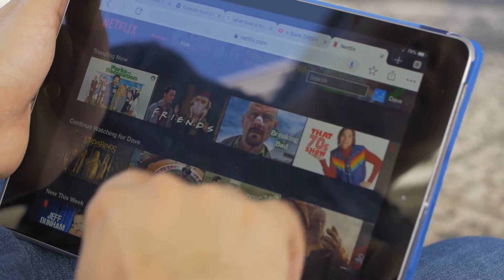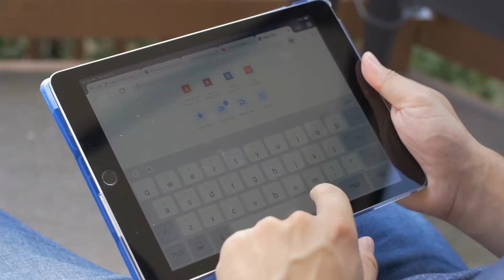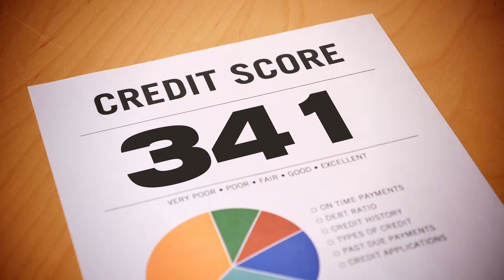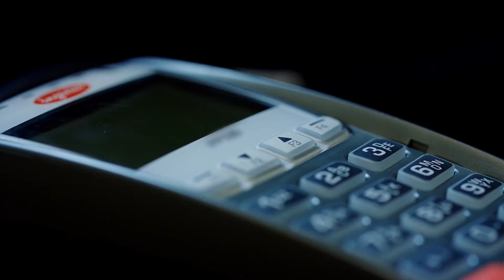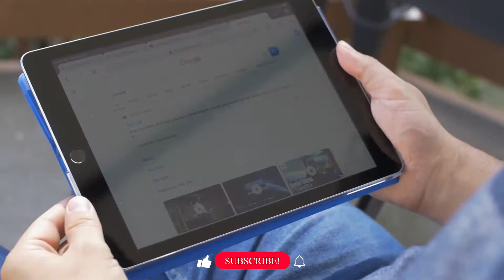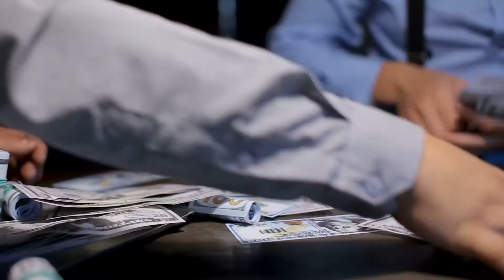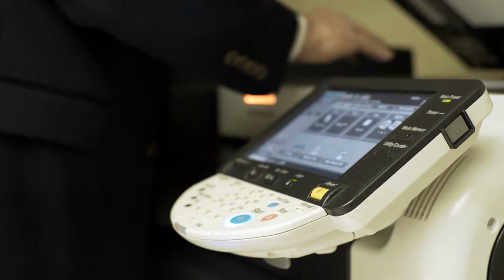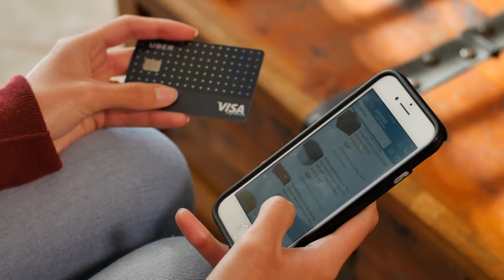13 Things You Should Stop Spending Money on (Start Saving NOW!)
Welcome to Luxury Mojo! Your gateway to the luxurious and savvy lifestyle.

Luxury Mojo channel was created to show you how other people live life to the fullest. We create content that speaks status, wealth, exclusivity, and financial freedom that will help you with your personal growth.

Do you believe that living in a comfortable setting means living a life of pure luxury? Or something like being motivated and inspired every time you see someone is living a luxury lifestyle?

Getting your finances in order, and saving money both start with assessing the way you spend money. Most of the time, we spend more money than we make. Simple living and budgeting are really necessary nowadays. As far as savings is concerned, you also need to know how to cut back on spending. Today we will be counting 13 things you should stop spending money on now to save more money later.

While some people, like a billionaire, want to keep moving ahead by changing their lifestyle using luxury goods. Every person has their take on how to live their life. What does it take for a modern investor to have financial intelligence? Why do some people have the anxiety of being judged for being indigent? Is it wrong to search for self improvement?

Here at Luxury Mojo will take care of all that. We will feature videos of luxury lifestyle motivation that helps you be motivated as you strive for your success. Maybe one day we will feature you in one of our videos! Isn't that exciting?

We invite you to join our luxurious community and interact with us, comment your thoughts on our discussion videos, and provide your insights.

Enjoy watching each video until you find the self realization and motivation you need! Check out these discussions on our channel compiled by motivators for aspiring millionaires.